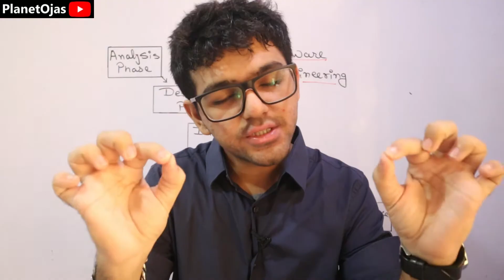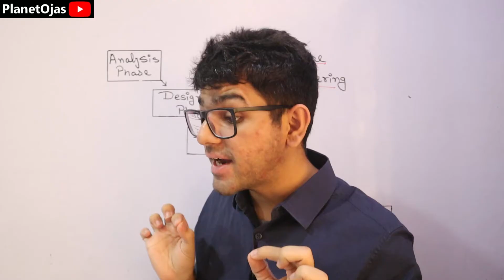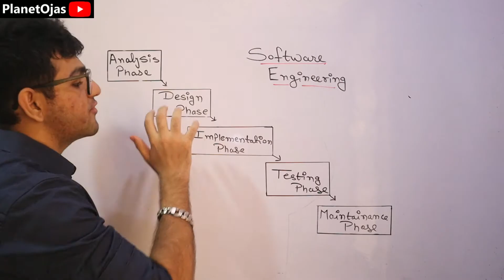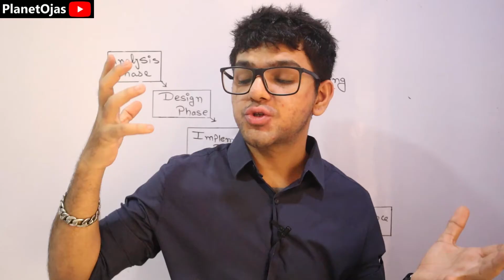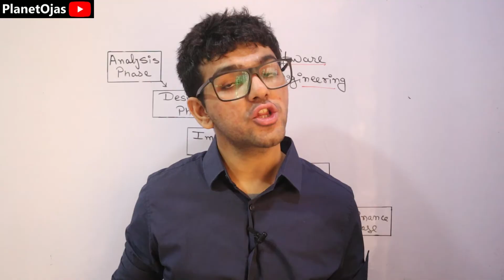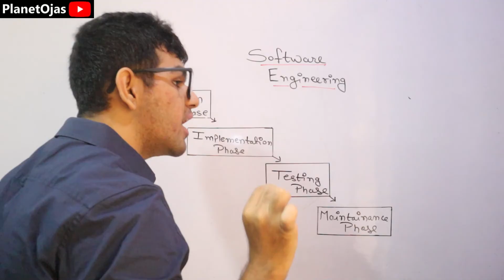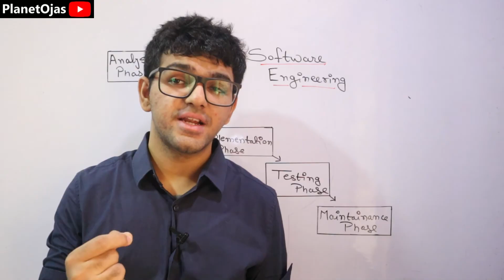Introduction to Software Engineering 🔥🔥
This video is an Introduction to Software Engineering in Hindi. This video talks about the process of software development and various phases involved in it in short which are:
0:00 Introduction
2:15 Analysis Phase
2:40 Design Phase
4:00 Implementation Phase
4:25 Testing Phase
4:45 Deployment Phase
5:00 Maintenance Phase